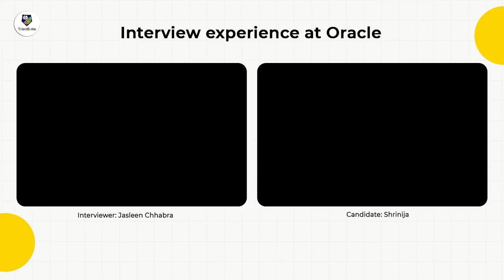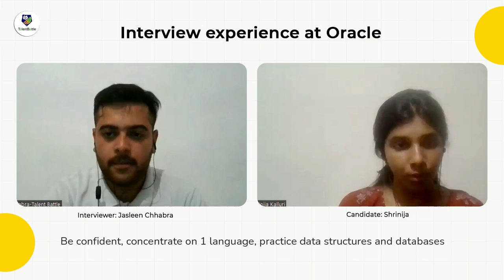Oracle (8.8 LPA) Latest Placement Experience | Interview and Test Experience by 2023 Batch Student!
In this video, we are going to discuss the detailed interview experience for Oracle.